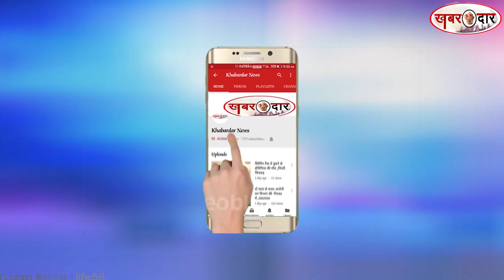मुंबईः गोवंडी मनपा स्कूल में बांटे गए टैबलेट खाने से एक विद्यार्थी की मौत,11 अस्पताल में भर्ती